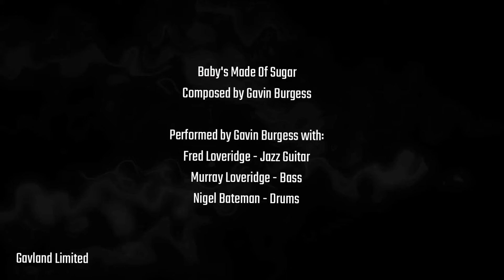Gavin Burgess - Baby's Made Of Sugar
Rotor Video for 'Baby's Made Of Sugar' from the Gavland LP 'Sophia's Child'

Performed by Gavin Burgess with Murray Loveridge (bass), Fred Loveridge (jazz guitar), Nigel Bateman (drums). Recorded at Sasquatch Studio Whanganui & Mixed by Mike Gibson at Munki.